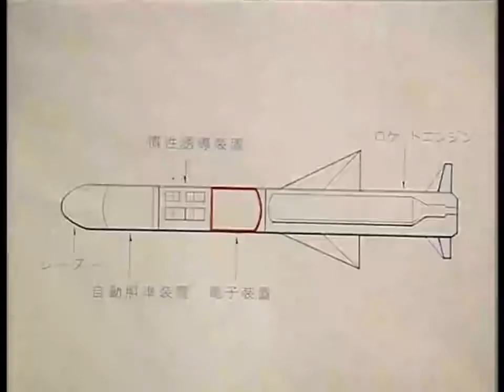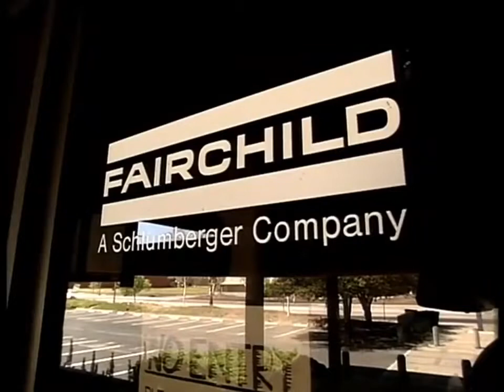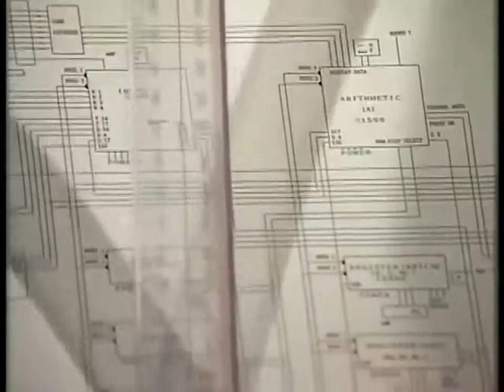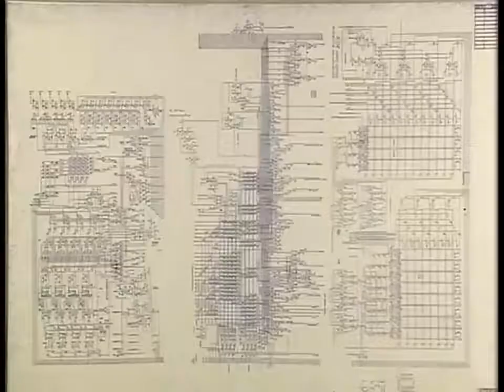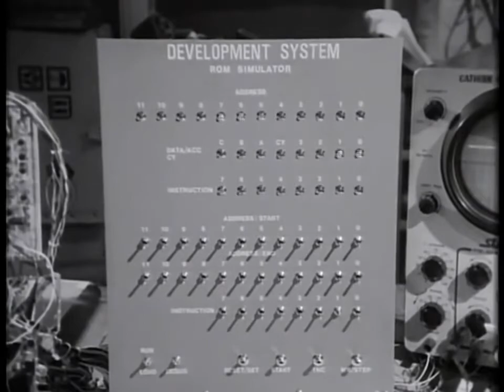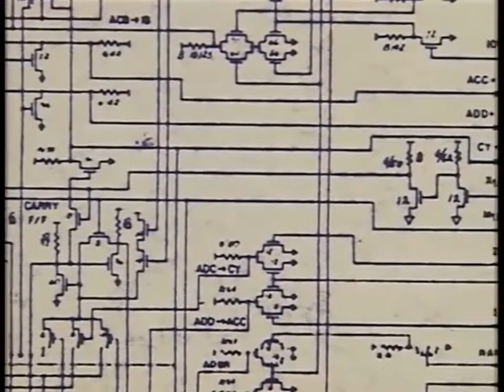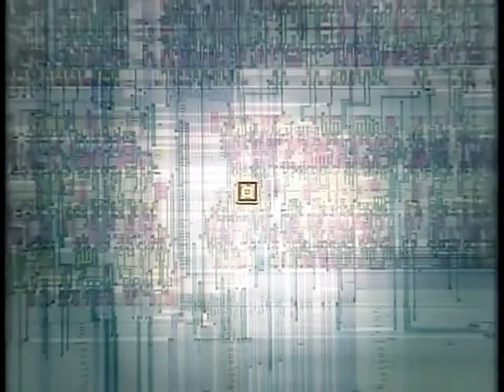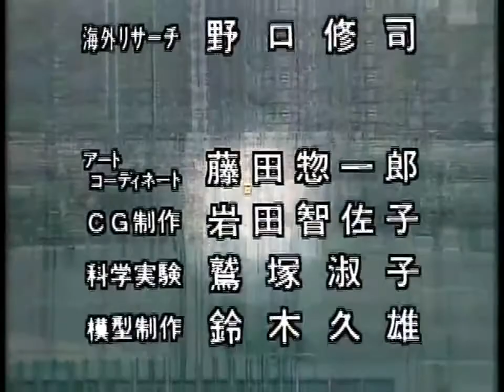電子立国 日本の自叙伝 ⑤（８ミリ角のコンピューター）1991 720p